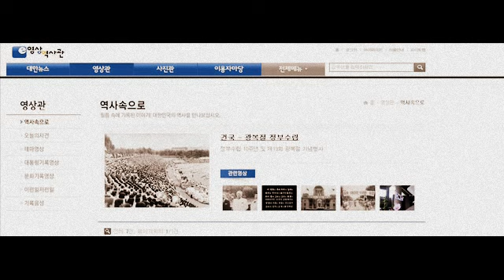modern history web site run by korea (대한민국)government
You'll be able to see  korea newsreels  from 50's  to  90's(till1994 year)